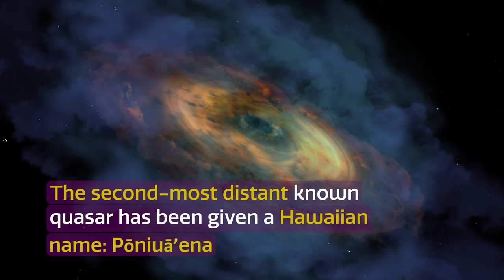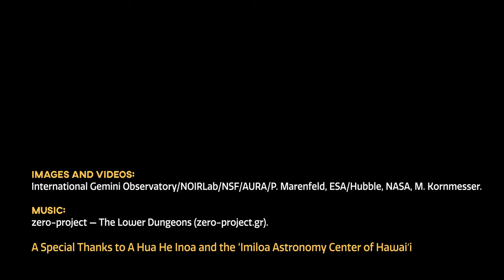CosmoView Episode 6: Pōniuāʻena, the second most distant quasar ever discovered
Astronomers have discovered the second most distant quasar ever found, using the international Gemini Observatory and Cerro Tololo Inter-American Observatory (CTIO). It is also the first quasar to receive an indigenous Hawaiian name, Pōniuāʻena.

Credit:
International Gemini Observatory/NOIRLab/NSF/AURA/Pete Marenfeld, ESA/Hubble, NASA, M. Kornmesser. A Special Thanks to A Hua He Inoa and the ‘Imiloa Astronomy Center of Hawaiʻi Music: zero-project — The Lower Dungeons (zero-project.gr).